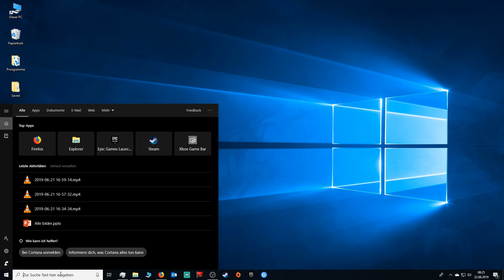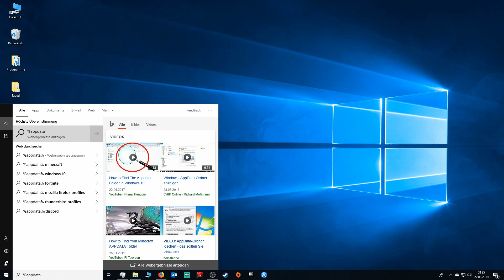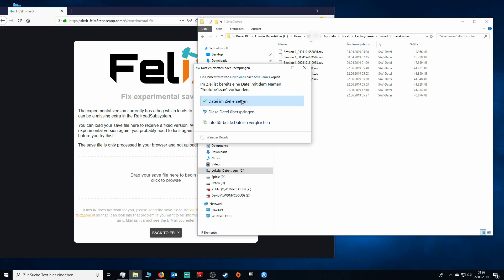How to Fix broken Satisfactory Savegame